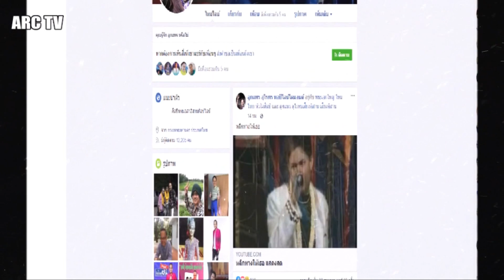แห่แชร์สนั่น !! ลูกแพร-ไหมไทย ตำนานหมอลำดูโอ้ กอดคอทิ้งปัญหาในอดีต เตรียมร่วมกันอีกครั้ง...?